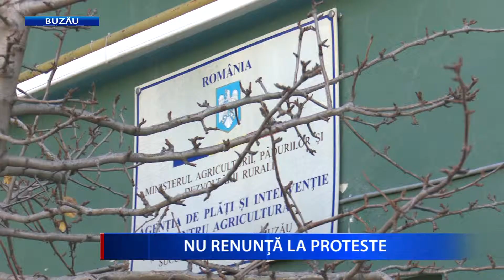NU RENUNȚĂ LA PROTESTE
Angajații Agențiilor de Plăți și Intervenție în Agricultură nu renunță la proteste. La Buzău, funcționarii de la APIA au ieşit și astăzi, pentru o jumătate de oră, să protesteze în fața instituţiei, nemulțumiți de legea salarizării și modificarea codului fiscal. Săptămâna viitoare, pe 29 noiembrie, reprezentanții APIA vor organiza un un miting de amploare în fața Guvernului.